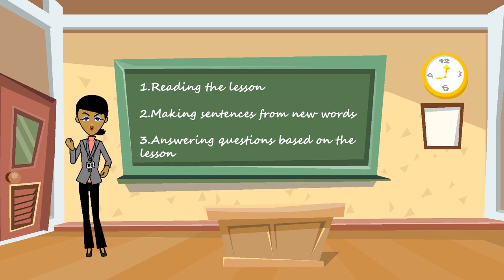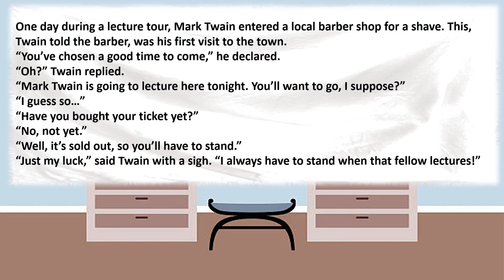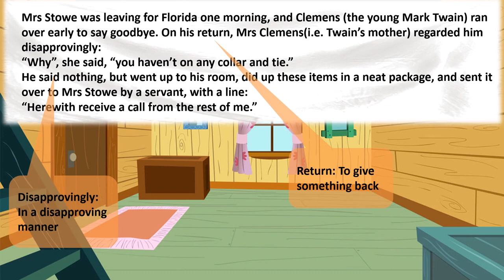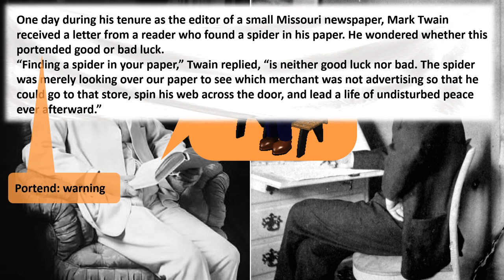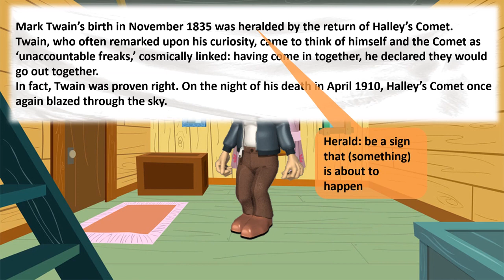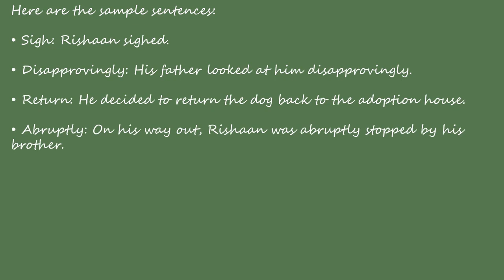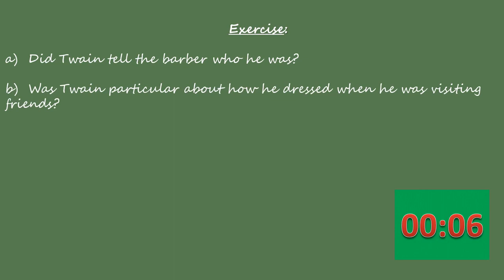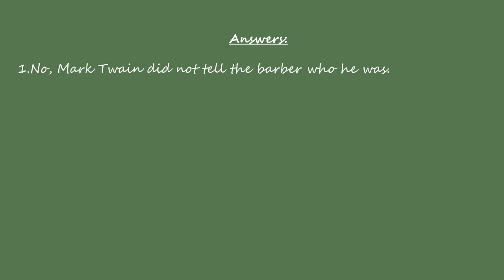Maharashtra State Board | Standard 9 | English | Unit 2 Chapter 8 | Marathi Medium | Mark Twain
This video covers Unit 2 Chapter 8 of English subject for Standard 9 of the Maharashtra State Board syllabus (Marathi Medium).

To access our entire collection of Maharashtra State Board educational videos, download our Android App today